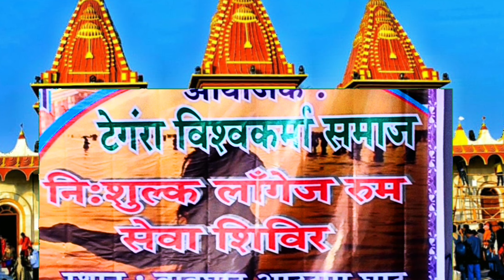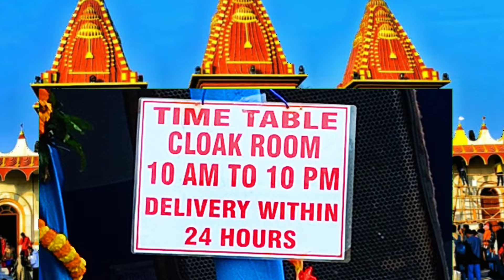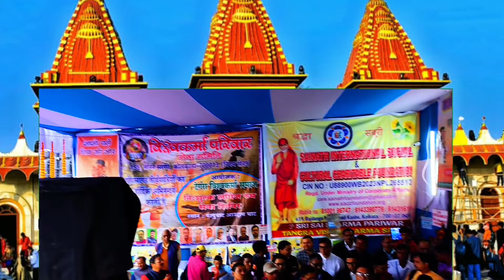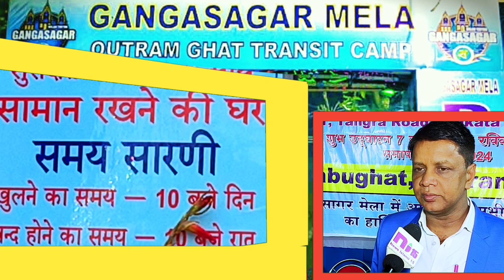GREAT ORGANISATION GREAT WORK | TANGRA VISHWAKARMA SAMAJ | NEWS ISLAND 15 | ১৬ জানুয়ারী, ২০২৪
Babu ghat,Outram ghat ,Transit Camp seva shibir.